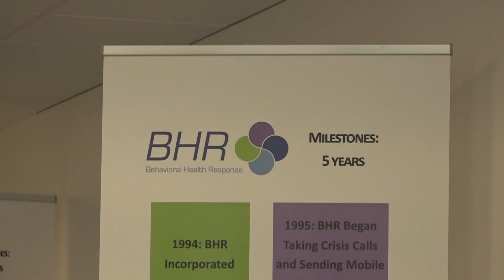Brand-new initiatives aim to get mental health support to St. Louisans as soon as they need it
Brand new initiatives are underway to get mental health support to people in St. Louis as soon as they need it. It includes not only a support app for middle school students, but also a brick and mortar location downtown where anyone can show up in a crisis.